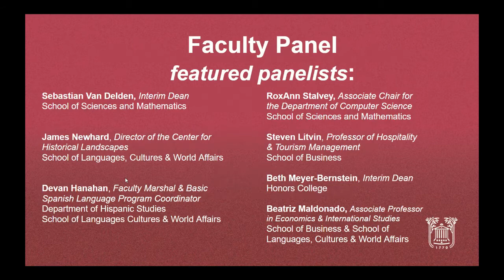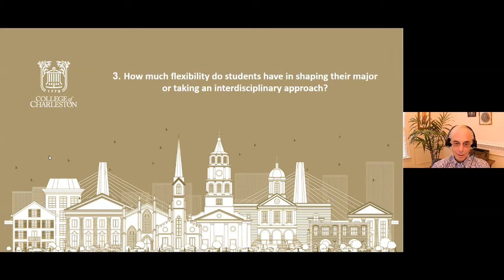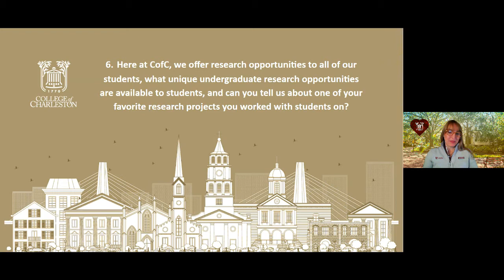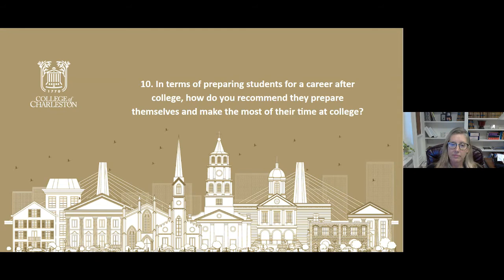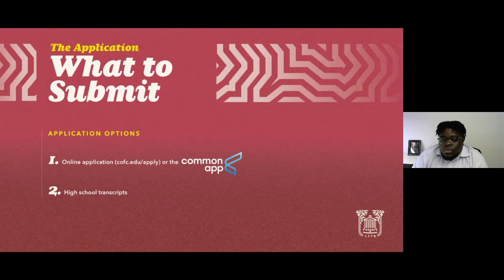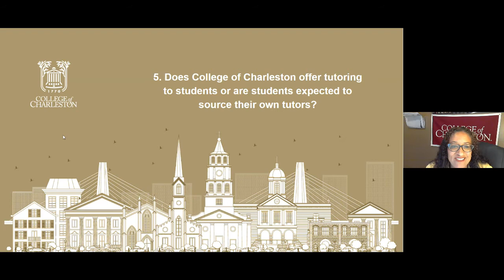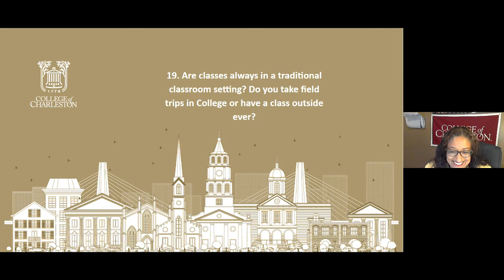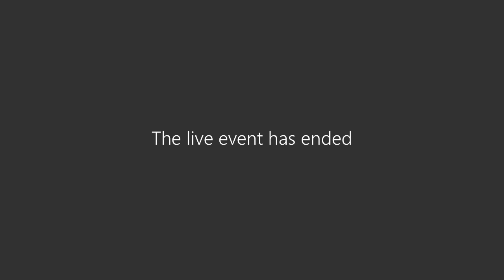College of Charleston Virtual Open House: The Academic Experience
Looking to learn more about the academic experience within the classrooms (and beyond!) at the College of Charleston? Watch this recording of our virtual open house to hear from a panel of professors, listen to an admissions overview by one of our admissions counselors, and hear from a panel of current students for their unfiltered opinions on their studies at CofC.